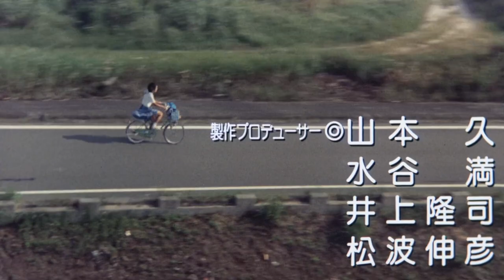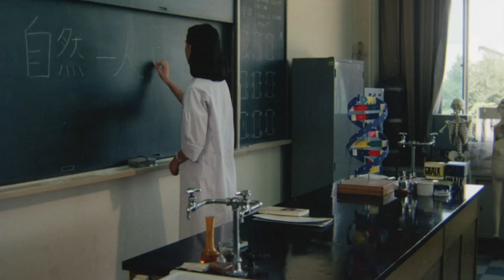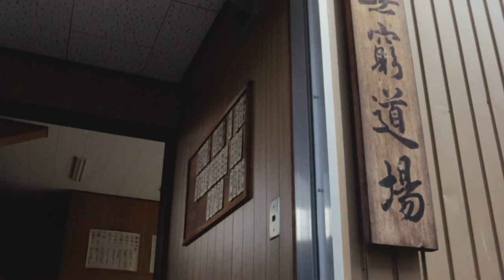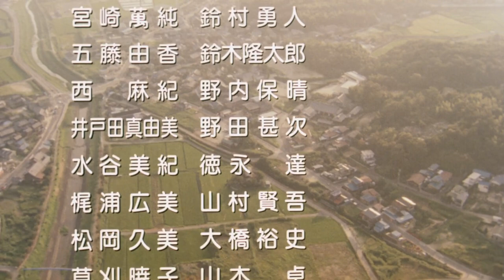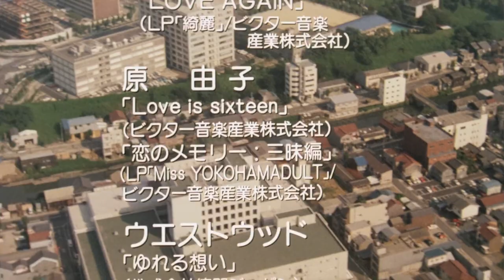Aiko 16-sai.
Akiyoshi Imazeki (1983).